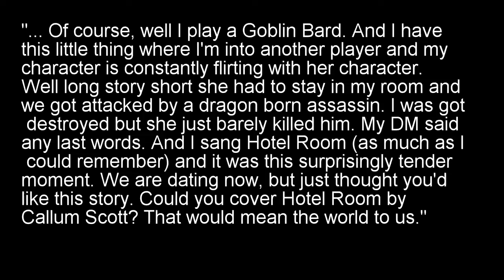A Fantasy Cover for a Modern Day - Hotel Room by Callum Scott Cover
The story of these two made my day. A goblin falling in love with an elf. Flirting with her constantly then when he gets killed he rolled a 20 on performance and the elf realized she loved him. Whats more it happened in real life too. That's D&D folks. This song is by request and I hope you all enjoyed riding a long with me.